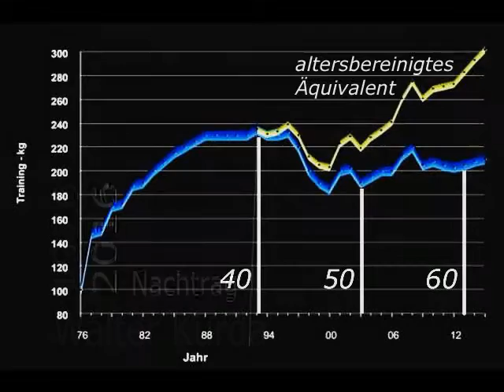Raw Bankdrücken - 205 kg - Masters 62+ W. Kurda - 2016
Over 60 - 200 kg - compilation